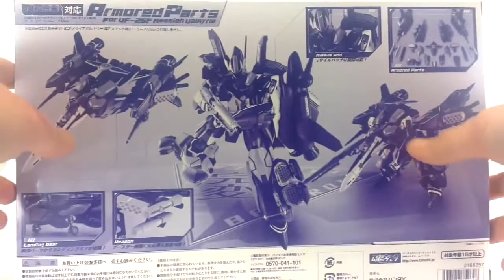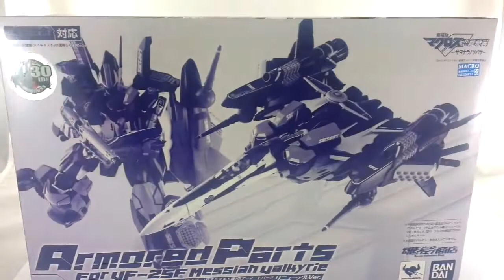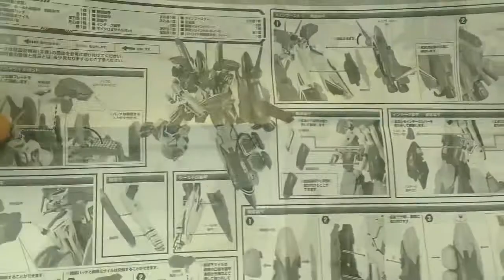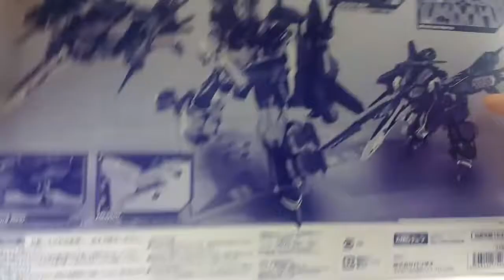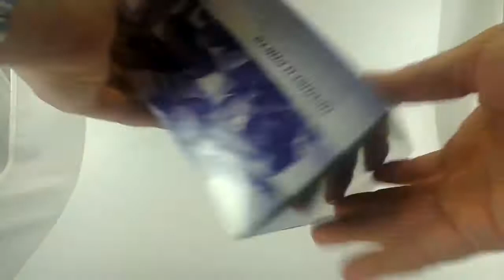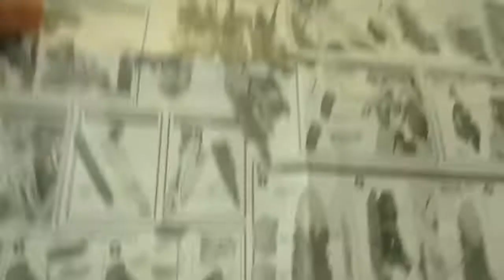VF-25 Super Parts - Super Pack Armor Parts - Macross frontier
Today I got the armour parts for Altos VF-25 as seen in Macross Frontier and they are amazing. I only paid $125 so it was a great deal, but I did pay for this pre order more than 6 months ago!!!